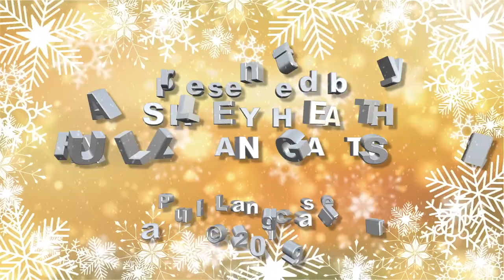The Swindon Cable Christmas Show 1999 - Lord of the Dance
Take the Swindon Pegasus Brass Band and add Irish Dance and you have a wonderful mix of music and dance. Kelly Doyle, from the Celtic Academy of Irish Dance - dances the Lord of the Dance, in this clip of the 1999 Cable Christmas Show.
Presented by Paul Langcaster and Ashley Heath.